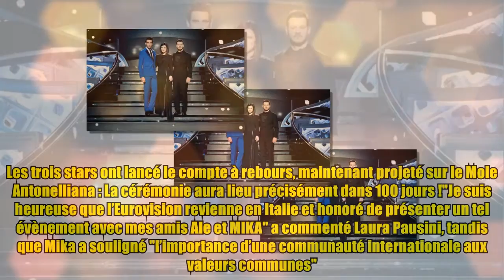Laura Pausini et Mika aux commandes de L’Eurovision 2022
Laura Pausini et Mika aux commandes de L’Eurovision 2022 Après Rotterdam l’année dernière, c’est au tour de la ville italienne de Turin d’accueillir le concours de l’Eurovision en 2022. Alors que les demi-finales se dérouleront les 10 et 12 Mai prochain, la grande finale se jouera le 14 mai. 41 pays seront en compétition. Et surprise : les chanteurs Laura Pausini et Mika seront aux commandes de l’évènement, accompagné de l’animateur Alessandro Cattelan. Une annonce faite ce mercredi soir, depuis la scène du festival de Sanremo, en Italie, pays vainqueur l’année dernière grâce au groupe Måneskin. Les trois stars ont lancé le compte à rebours, maintenant projeté sur le Mole Antonelliana : La cérémonie aura lieu précisément dans 100 jours !"Je suis heureuse que l’Eurovision revienne en Italie et honoré de présenter un tel évènement avec mes amis Ale et MIKA" a commenté Laura Pausini, tandis que Mika a souligné "l’importance d’une communauté internationale aux valeurs communes". Et d’aj